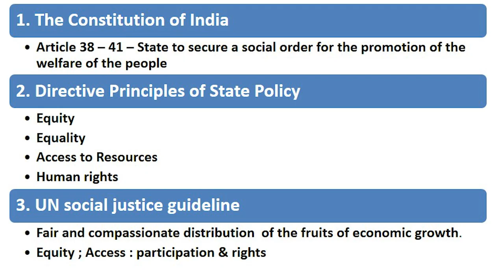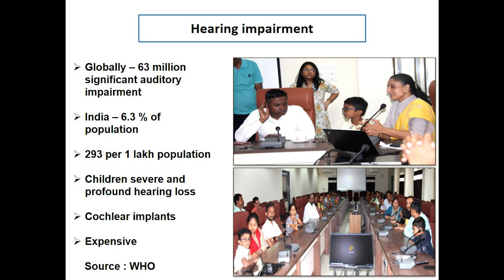It's easy to talk of Justice but hard to deliver it! | Mr. Arun Mahesh Babu | TEDxMarwadiUniversity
Mr. Arun Mahesh Babu, Collector & DM of Rajkot in his talk offers an insight into the various kinds of justice and means to achieve justice through right-based activism and social revolution. He further emphasizes the concept of a welfare state and its role in ensuring justice for all the different vulnerable groups of society and in conclusion talks about the role of social entrepreneurs in imparting justice.  Mr. Arun Mahesh Babu is the Collector and District Magistrate of Rajkot for the past 1.5 years. He has previously served as DFO in several districts of Odisha, as Assistant Collector of Junagadh and Mehsana for over 3.5 years, and as District Development Officer of Ahmedabad for 3.5 years. Hailing from the scenic hills of Munnar and being educated with values provided by the Tata group,Presently, he heads several projects in Rajkot, some of which are Hirasar international airport, AIIMS, Rajkot, AMUL, Science City, and Janana 500 bedded hospital. Having gained experience in project management and strategic planning and international exposure to the implementation of development programmes, he hopes to work for the benefit of the poor and society at large, which is the mission of his life. His works in skills, programme implementation, education, health, and digital governance have been acknowledged by the Govt. of India and Govt. of Gujarat. This talk was given at a TEDx event using the TED conference format but independently organized by a local community.